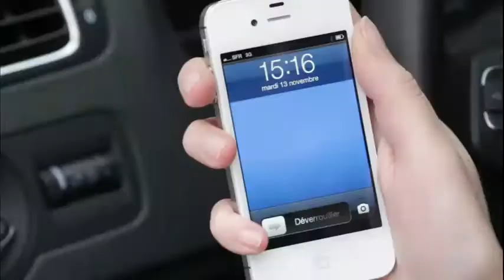TaHoma - zobacz co potrafi Twój dom! cz.7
TaHoma jest innowacyjną centralą inteligentnego domu, umożliwiającą zarządzanie wszystkimi urządzeniami z dowolnego miejsca na świecie.
Przekonaj się, co potrafi!